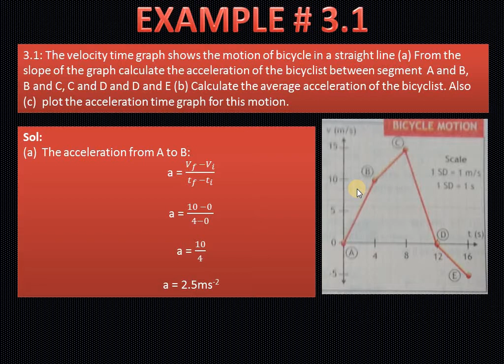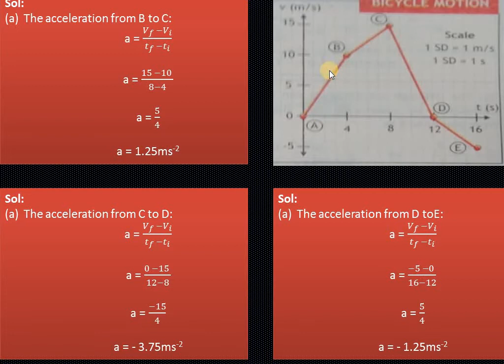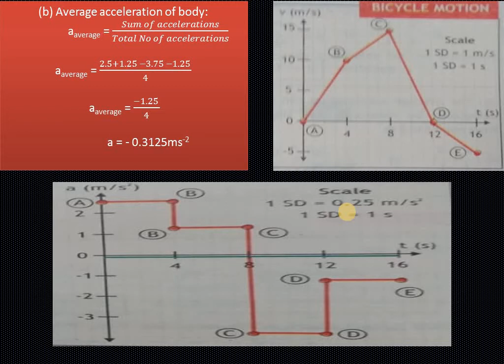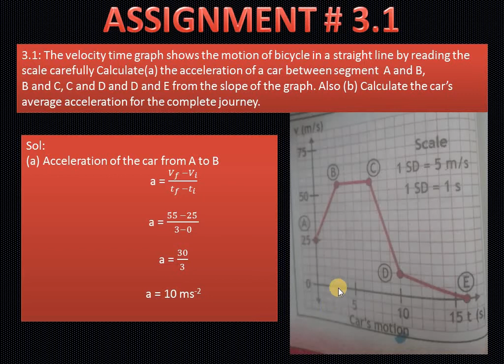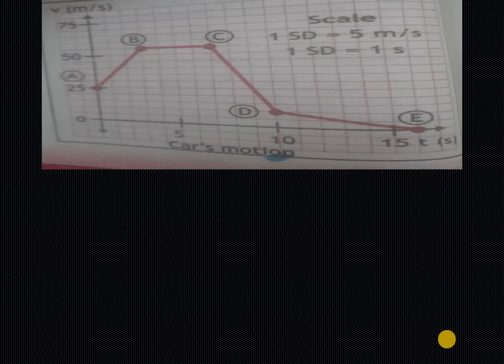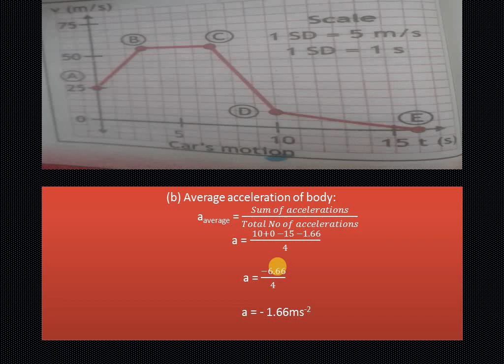Assignment # 3.1 I CH # 3 Forces And Motion I 1st Year Physics KPK, Federal Board 2020 Edition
Assalamoalikum my dear students, In today's video we are starting the examples of Ch # 3 forces and motion. In this video we are solving example and assignment # 3.1 which is related to the topic of velocity time graph. I hear the news of reduction of course of federal board for the session of 2020-21. After receiving official notification i will upload video about the reduced course  INSHA ALLAH .